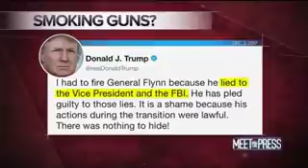Feinstein on Impeachment: My Concern About Trump’s Ability to Do His Job ‘Rises by the Day’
Sunday on NBC’s “Meet the Press,” when asked about the possible impeachment of President Donald Trump, Sen. Dianne Feinstein (D-CA) said her concern about Trump’s ability to perform his duties “rises with the day.”

Partial transcript as follows:

    FEINSTEIN: the concern rises with the day. the concern about this White House –

    TODD:  The concern about the president? Your concern about this president’s ability to dot job rises by the day?

    FEINSTEIN: Oh, yes. oh, yes. I’ve been here for 25 years now. There is a kind of instability, unpredictability. It’s one issue after the other. We’ve got major problems in the world with our allies now, in the Middle eCast, with North Korea, it goes on and on. And I think that this president is just precipitating more and more angst that’s going to lead to serious discord.